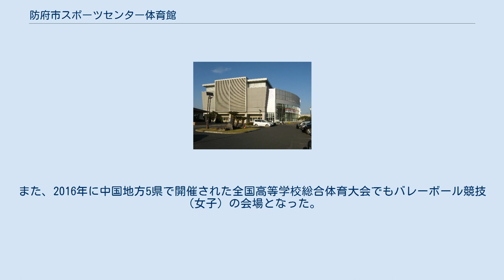防府市スポーツセンター体育館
防府市スポーツセンター体育館（ほうふしスポーツセンターたいいくかん）は、山口県防府市の防府市スポーツセンターにある体育館。
単に『防府市体育館』とも称する。
愛称は『ソルトアリーナ防府』。
アシックス・ビークルーエッセ・羽嶋松翠園・日本水泳振興会共同体が防府市スポーツセンター全体の指定管理者として管理している。
 市内にグループ会社（協和発酵バイオ）の工場があるキリンビバレッジが防府市スポーツセンターの命名権を取得し、2020年4月1日から『キリンレモンスタジアム ソルトアリーナ防府』の呼称を用いている。
 防府市スポーツセンター（キリンレモンスタジアム）の中核となる施設で、現在の建物は初代体育館（防府スポーツセンター体育館、1974年完成、2010年5月6日閉館）の老朽化に伴い、2006年（平成18年）から2010年（平成22年）にかけての建設事業で隣接地に新築された2代目。
愛称の『ソルトアリーナ』は公募で選ばれたもので、付近（三田尻）で入浜式製塩が盛んだったこと（防長三白を参照）に由来する。
建設事業費約30億7千万円のうち3億6千万円弱に防衛省の防衛施設周辺民生安定施設整備事業補助金を活用している。
 バスケットボールコート3面が確保可能な観客席付きのメインアリーナ、バスケットボールコート2面が確保可能な観客席のないサブアリーナ、ダンス・体操等に使用する軽運動場などから成る。
 2011年に開催された第66回国民体育大会（おいでませ!山口国体）ではバレーボール競技（少年女子）の会場となり、地元の誠英高等学校で結成された山口県代表チームが優勝を飾った。
また、2016年に中国地方5県で開催された全国高等学校総合体育大会でもバレーボール競技（女子）の会場となった。